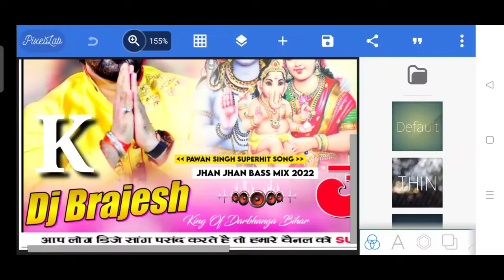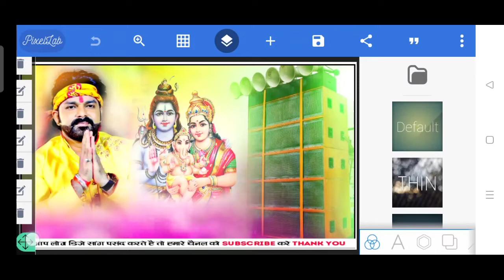Bolbum Plp File 2022 | Hamar Jogiya Plp Project | Bolbam Plp File Download | Bolbum Poster 2022